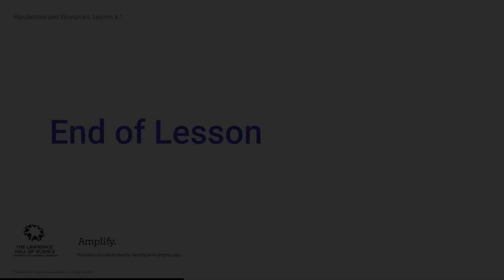Populations and Resources Lesson 4.1 Activity 4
Instructional Video for Populations and Resources Lesson 4.1 Activity 4.